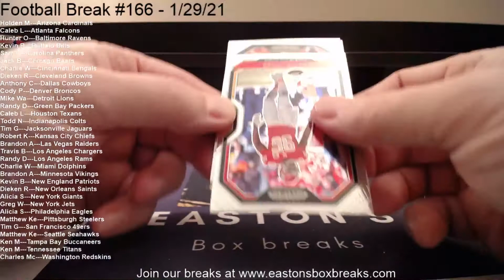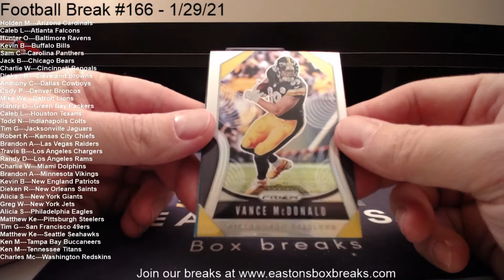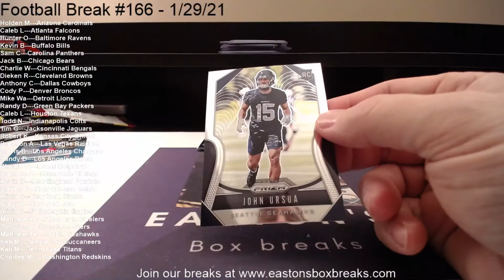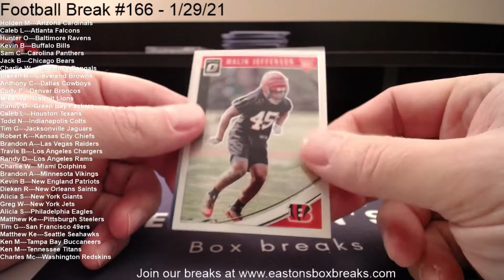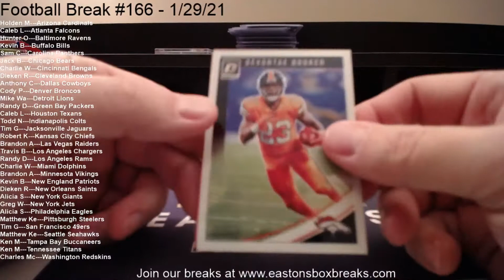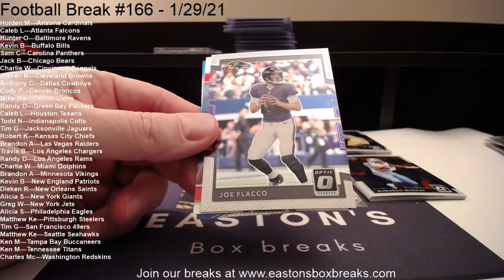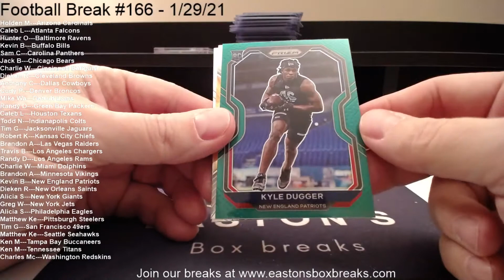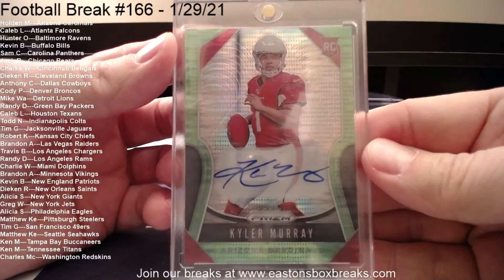Football Break #166 - 1/29/21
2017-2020 Break - Come Check out the Kyler Murray Rookie Auto!!